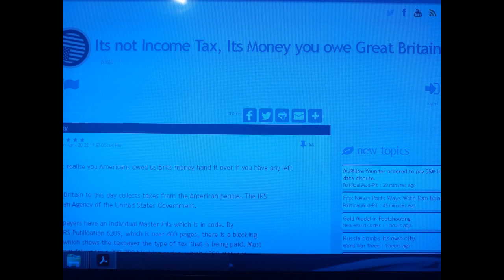A 1040 Form is for Tribute paid to Britain - (IRS Publication 6209)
A 1040 Form is for Tribute paid to Britain
(IRS Publication 6209)